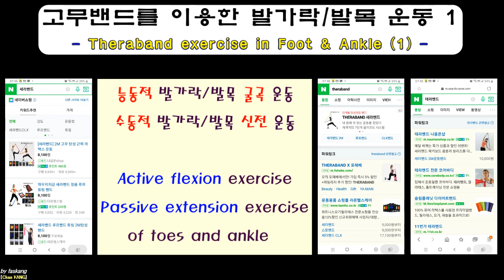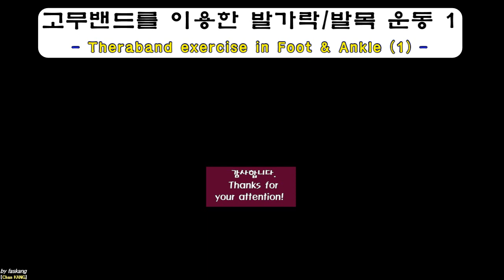386.(환자용.고무밴드운동1) 발가락/발목 운동: 깁스 전 및 제거 후 운동 [강찬.정형외과.충남대병원.Chan KANG]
본 동영상은 Theraband(테라밴드/세라밴드)라는 폭 넓은 고무/라텍스 밴드를 이용하여 시행하는 발가락/발목의 관절, 근육 운동에 대한 설명입니다.

 적응증: 종아리와 발목주위관절(발목관절/거골하관절/족근관절 등) 및 근육에 수술을 받은 환자분들에 해당하며, 아래의 환자 경우에는 적용하면 안되겠습니다.

 금기증
- 전족부(발가락 부위) 수술 후 초기 4~6주 이내의 환자
- 아킬레스건 파열 봉합 수술 후 초기 4~6주 이내의 환자
- 지골 또는 중족골 골절 수술 후 초기 4~6주 기간 이내의 환자
- 굴곡건 파열 봉합 수술 후 초기 4~6주 기간 이내의 환자

 관절 운동 측면에서의 효과: ‘능동적 굴곡 운동을 통한 굴곡 운동 범위 증가’ 와 ‘수동적 신전 운동을 통한 자발적 신전 운동 범위 증가’ 효과가 있습니다. 수술 후 장기간 통깁스/반깁스를 하시는 분들께서 관절에 일시적인 강직(굳음)이 오면, 나중에 관절 운동 범위 회복이 늦어지거나 완전 회복이 안되는 경우가 있습니다. 이런 부분을 적극적으로 예방하고자 하는 운동입니다.

 근육/힘줄 운동 측면에서의 효과: ‘굴곡 근육/힘줄의 능동적 굴곡 운동’과 ‘굴곡 근육/힘줄의 수동적 신전(스트렛칭) 운동의 반복을 통하여 근력 강화/신전 그리고 힘줄 주행 통로 유착 방지의 효과를 이룰 수가 있습니다.

 족저근막 스트레칭 효과: 오랜 기간 체중부하를 하지 않다가 갑자기 체중부하 보행을 시작하게 되면 발바닥 뒷꿈치 통증이 생기는 경우가 흔하게 있습니다. 족저근막염과 유사한 통증인데, 체중부하를 하지 않으면서 구축되어 있다가 체중부하를 하면서 갑자기 늘어나며 부분 파열로 생기는 증상입니다. 이러한 증상 발생을 예방하는 효과가 있습니다.

발/발목 수술 받은 후 정상적인 생활로 조금 더 빨리 회복하고자 하는 노력은 관절 운동 범위 회복과 근력 회복에서 시작합니다. 근력 운동은 통증이 사라지고 걷기 시작하면서 어느 정도는 스스로 회복이 됩니다. 그러나, 관절운동범위 회복은 환자분들의 적극적인 노력이 없이는 정상적으로 회복하는 것이 쉽지 않습니다.

모쪼록 환자분들의 조금 더 완전한 회복이 도움이 되시기를 바라겠습니다.

감사합니다.

Chan KANG
Orthopaedic Surgery